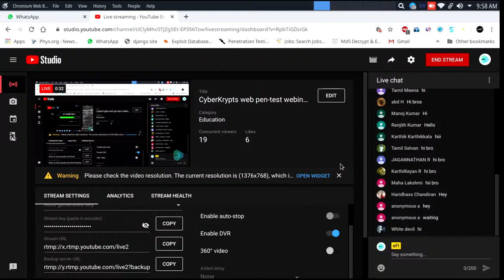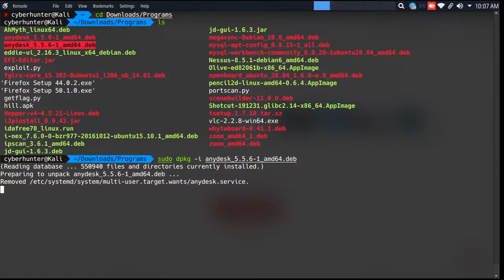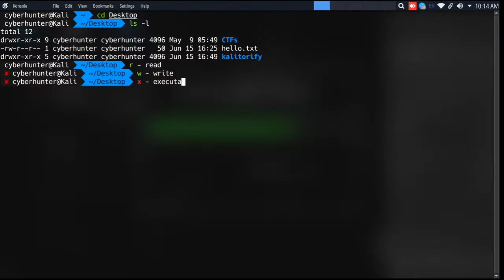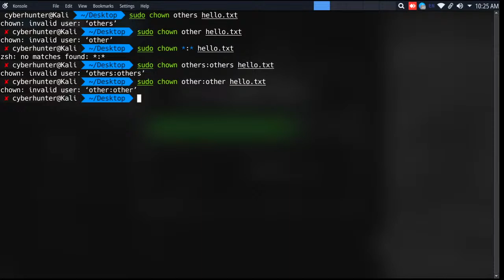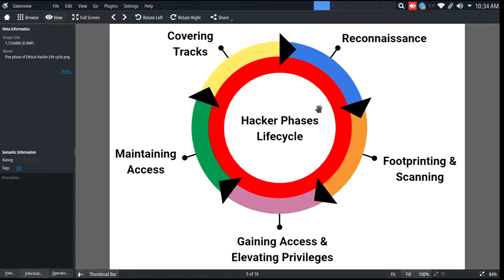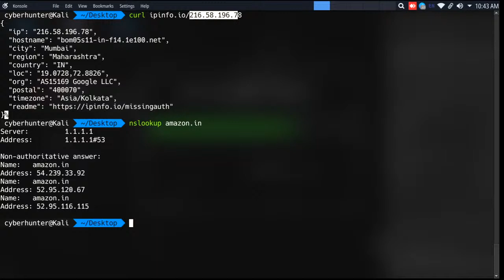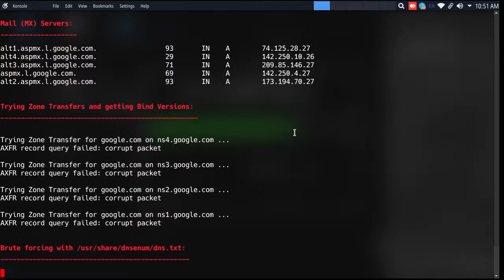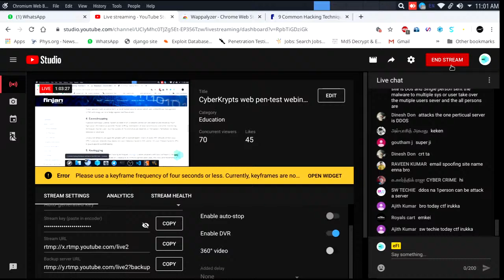CyberKrypts web pen-test webinar - Day 2